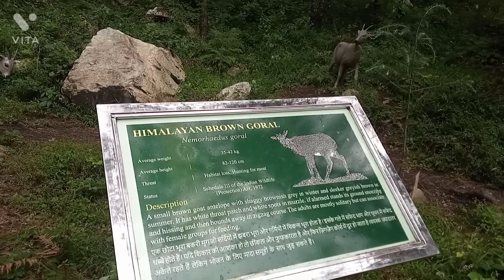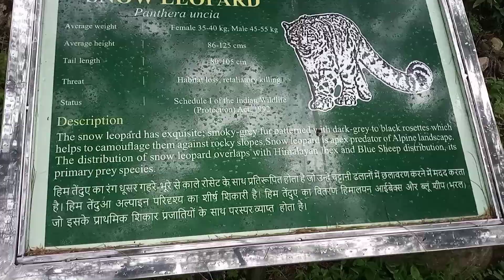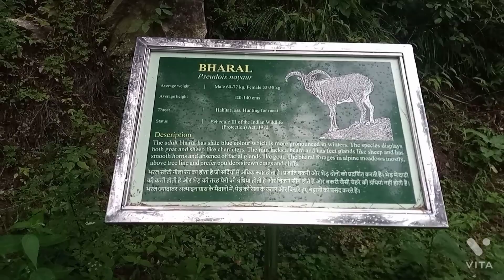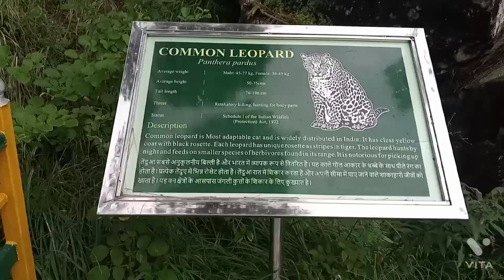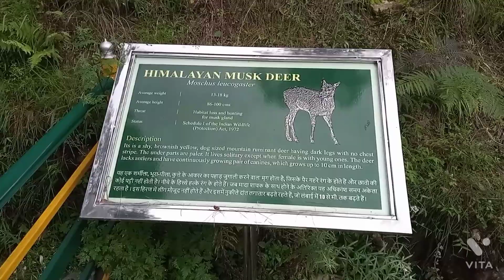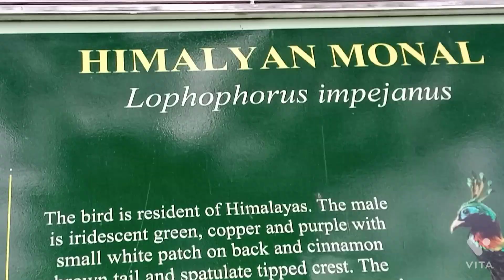🙄😒😒जब एक दम भालू से आमना सामना हुआ.... GHNP Sairopa 😒🤫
Great Himalayan National Park at Sairopa Tirthan Valley, amazing place.